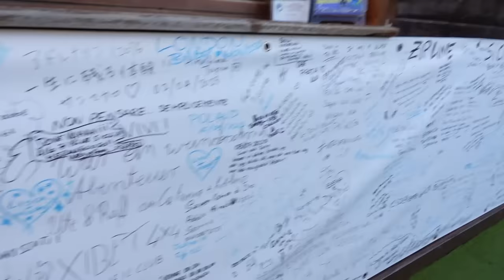MI LANCIO DALLA MONTAGNA!!!! *Zipline ed altalena San Mauro Castelverde Sicilia*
LIBRO SONICHAN

In questo video mi lancerò dalla montagna sulla zipline per sfidarmi con Salvo e faremo insieme l'altalena più alta d'Europa!